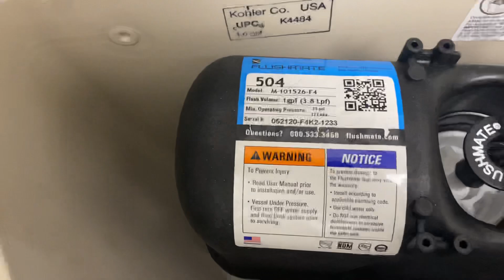New Chase Bank Family Restroom Full shoot!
This place was just built and opened near the end of November